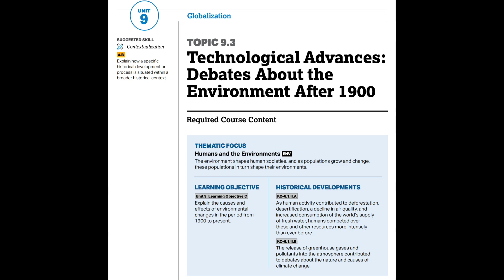AROUND THE AP WORLD DAY 15: THE ENVIRONMENT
Today, we review over the big trouble we're all in with Climate Change.

Need more help? Want a study guide for this unit? How about a key to that Study Guide? How bout a Study Guide and Key for EVERY UNIT... Plus, review videos?!? All of this AND MORE can be found in my ULTIMATE REVIEW PACKET